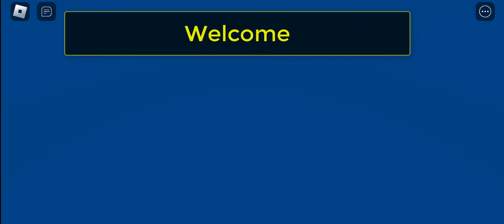*11 NEW CODES* ALL NEW WORKING CODES FOR BLOX FRUITS IN 2022! BLOX FRUITS CODES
*11 NEW CODES* ALL NEW WORKING CODES FOR BLOX FRUITS IN 2022! BLOX FRUITS CODES
keywords --